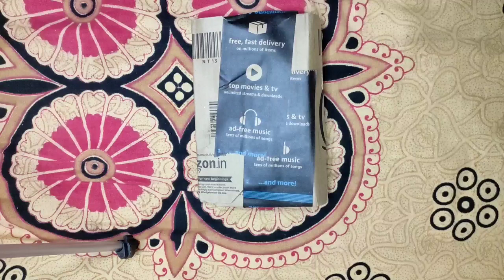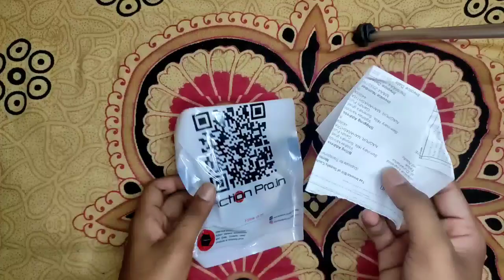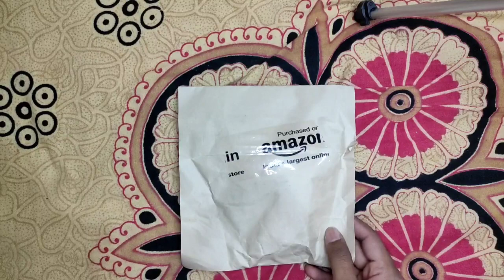Complete Moto Vlog Set UP 🔥 | How to mount mobile & camera on helmet| RiderBoy Vaibhav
In this video we have discussed about how to mount mobile phone or camera on you helmet. \

Accessories required :

➡️ Steelbird SBH-17 Terminator ABS Material Shell Full Face Graphic Helmet Fitted with Clear Visor and Extra Smoke Visor (Medium 580 mm, Matt Black, Red)

➡️ Action Pro (Made in India) Helmet Chin Mount, Motorcycle Helmet Strap Compatible with GoPro Hero 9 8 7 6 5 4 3+ 3 SJCAM (ACPRO0397)

➡️ Action Pro Tripod Mount Adapter Compatible with GoPro Hero 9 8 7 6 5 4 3+ 3 Mount to 1/4 Thread Used for GoPro Hero SJCAM Xiaomi YI

➡️ HIFFIN® HF-S700 Phone Tripod...

➡️ NEOHOOK Accessory Adapter...

🎵Song : All around Us